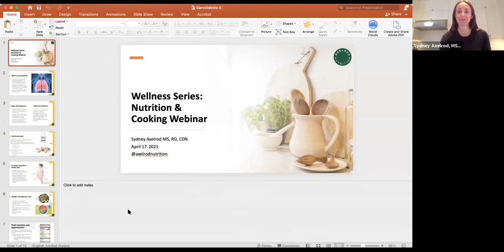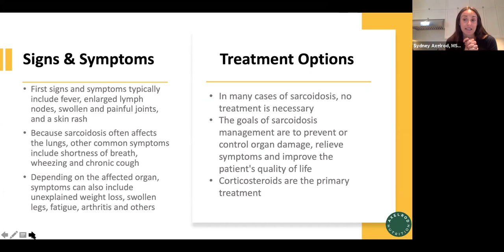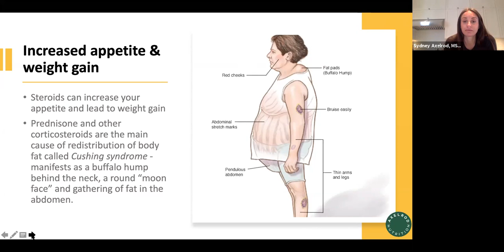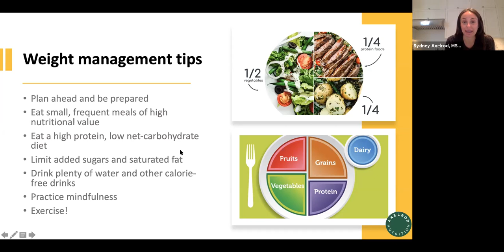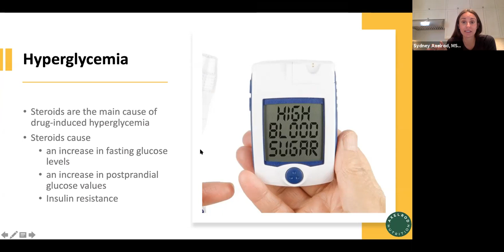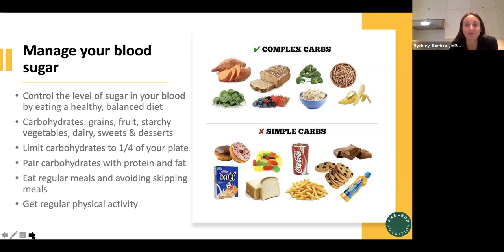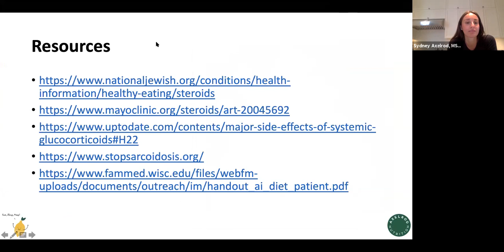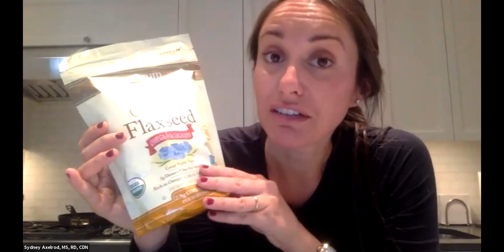Let’s Eat! Cooking & Nutrition Class for People Living with Sarcoidosis